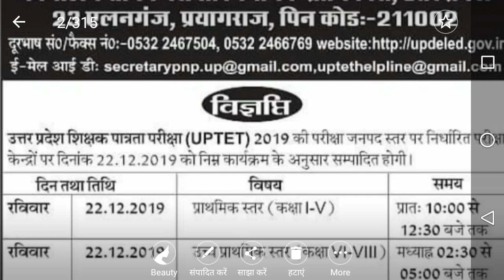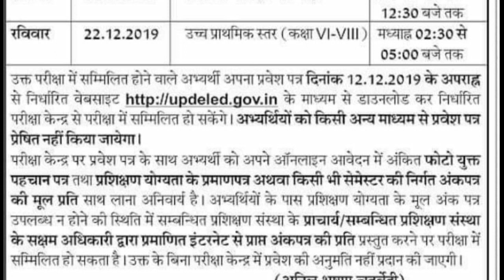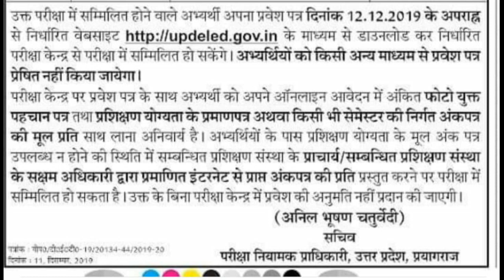UPTET ADMIT CARD 22 DECEMBER 2019 IMPORTANT INSTRUCTIONS FPR EXAM